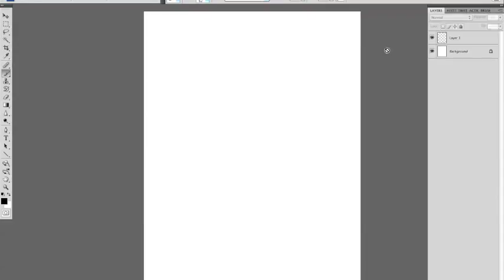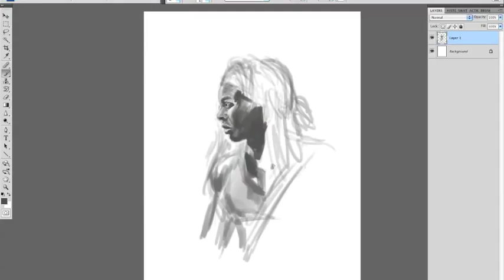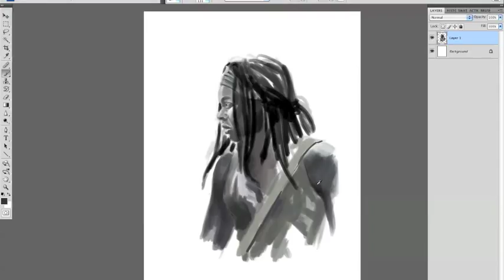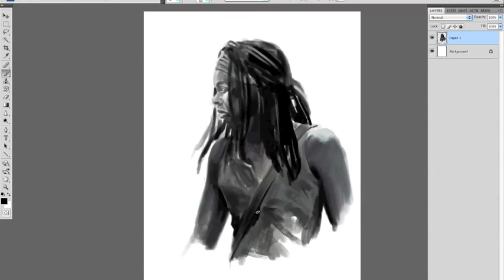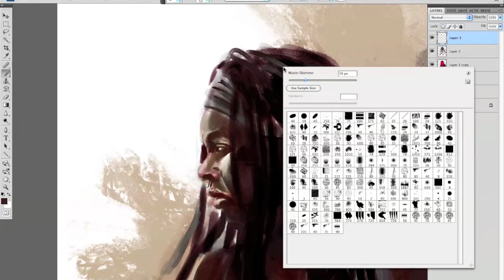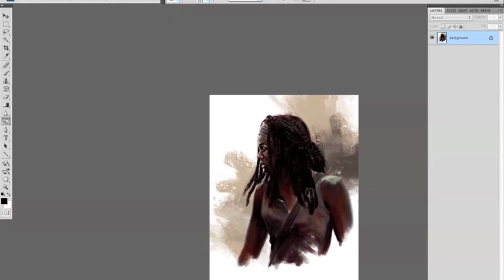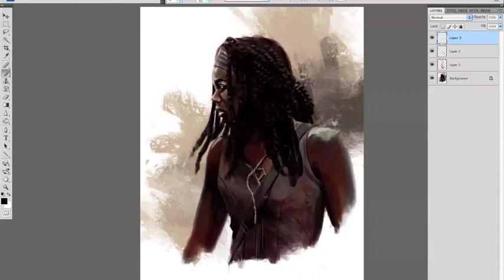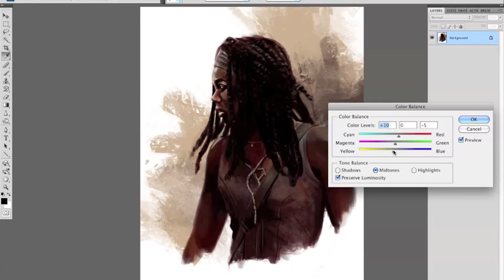Michonne WALKING DEAD digital speedpaint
Digital painting done in PS CS4.